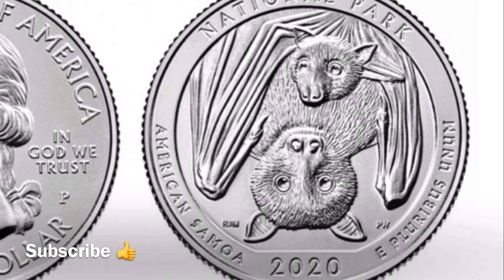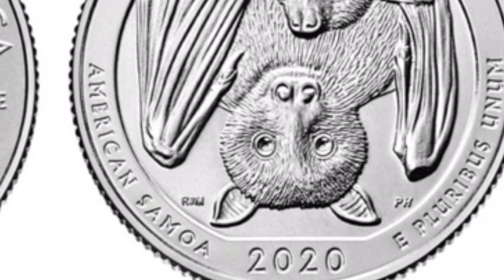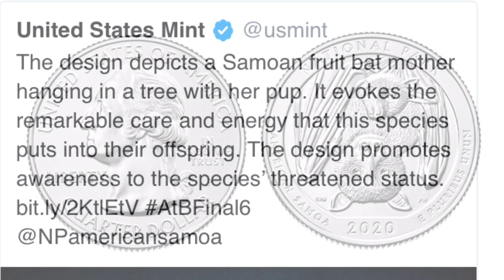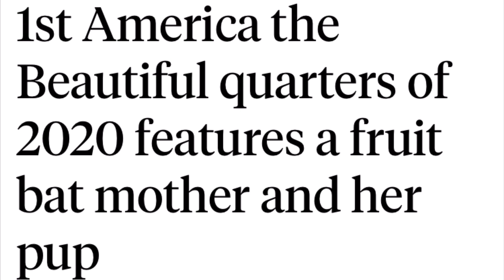Bat On The Back Of The 2020 Quarter United States Silver Coin U.S. Mint